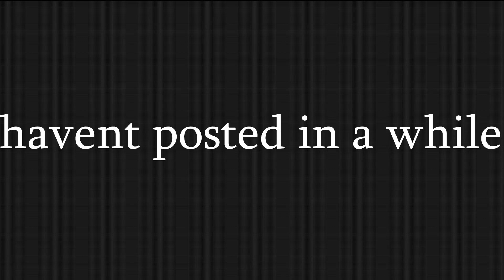8 Hours of CSGO = THIS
hey guys, i love csgo, I'm playing this game because fortnite is dying.
I might post another video today and definaly one tomorrow